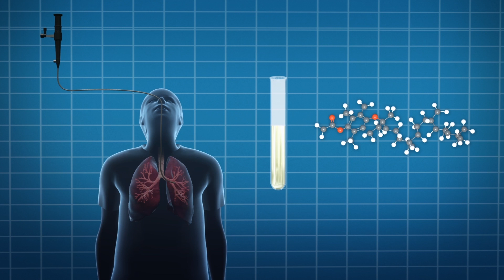The CDC says Vitamin E additives may be responsible for vaping-related lung injuries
U.S. health officials have linked vitamin E acetate additives to a "vast majority" of vaping illness cases.

The CDC made those remarks in a news conference on December 20, citing the latest papers in a series of studies the agency carried out.

The agency says it has been tracking the vaping cases since July and confirmed that incidents of illnesses have declined.

According to a study in the New England Journal of Medicine, the CDC took bronchus and lung fluid samples from a large number of vaping illness patients across 16 states.

Analysis found vitamin E, a substance identified in e-cigarette product samples, in 48 out of 51 patients, but not in healthy people.

According to the Morbidity and Mortality Weekly Report, the CDC studied 38 vaping illness patients who died or were rehospitalized after hospital discharge.

The median time for patients to go back to the hospital was three days, and the median time from hospital discharge to death was four days.

The CDC advises doctors to follow up on patients soon after hospital discharge.

According to the same report, vaping illness patients over 50 years of age are more likely to die than other patients.

The CDC says that vaping illness patients with heart diseases and diabetes are significantly more likely to be readmitted after their initial hospitalization.

RUNDOWN SHOWS:
1. CDC links vitamin E to vaping-related lung injuries
2.  Bronchus and lung fluid samples of patients tested positive for substance
3. Health care providers advised to follow up after discharge
4. Age, pre-existing chronic conditions increase fatality and rehospitalization risks

SOURCES: New England Journal of Medicine, Morbidity and Mortality Weekly Report, Centers for Disease Control